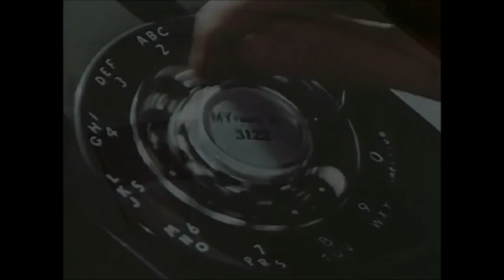Painting Pictures - Porch Fire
LYRICS:
Bubble on a screen / highlighting and hiding what I see
Like water in a stream

So look a picture up / a trip would cost too much
We've lost connection now / on an endless rush
We're growing out of touch / what brought us closer

Painting pictures of / a lighthouse by the sea
But it's just an oil stain / That we combed out of the beach

Molded by and molding my dreams
Like water in a stream / highlighting and hiding my dreams

FOOTAGE CREDITS:
Color Harmony for your Home. Rippey, Henderson and Bucknum, Inc., circa 1956.

Santa Barbara oil spill. California Department of Fish and Game, 1969.

The Town and the Telephone. Murphy (Owen) Productions, circa 1950s.

Oil Fire. Machris Estate, undated.

[Home Movie: Inoue Family, Vacation: Yosemite Hot Springs, Cordova Hotel. b/w Berkeley Higashi Honganji Bazaar, Obon Festival]. Todd Inoue, circa 1960.

Harold N. Ouye Home Movies: Reel 37. Center for Sacramento History, 1949.

Harold N. Ouye Home Movies: Reel 93. Center for Sacramento History, 1955.

[KNTV News Reel September 28, 1979 - Spanish]. History San Jose, 1979.

[KNTV News Reel September 20, 1979]. History San Jose, 1979.

XB-70A Cockpit View of Takeoff. NASA Armstrong Flight Research Center, 1965.

Threads of Technology. Murphy (Owen) Productions, 1970.

Pit 91 Opening Ceremony. Natural History Museum of Los Angeles County, 1969.

In the Suburbs. On Film, Inc., 1957.

Special thanks to the California Audiovisual Preservation Project and the Prelinger Archives for digitization. Special thanks to Redbook Magazine, Raytheon Corp., Colorizer Associates, and Bell System for digitization sponsorship. Special thanks to the Internet Archive for hosting.